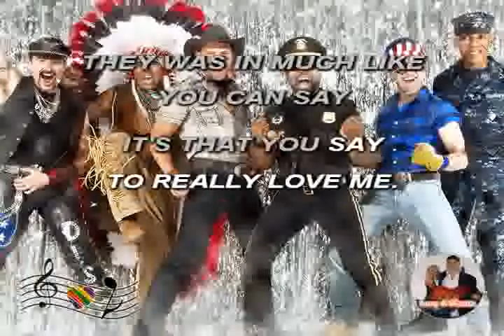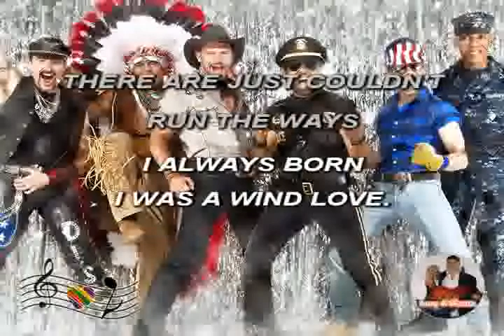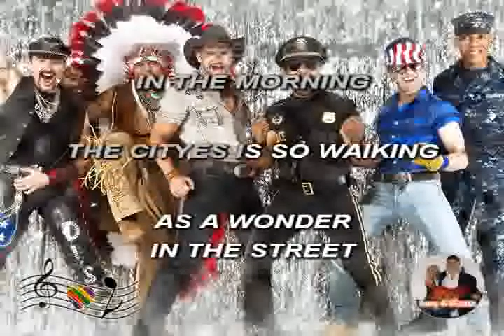(Karaoke) 5 o' clock in the morning - Village People